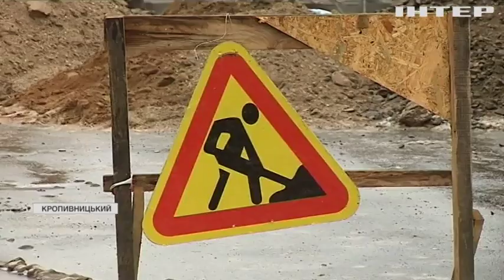Опалювальна катастрофа в Україні: чи можна запобігти аваріям на тепломережах